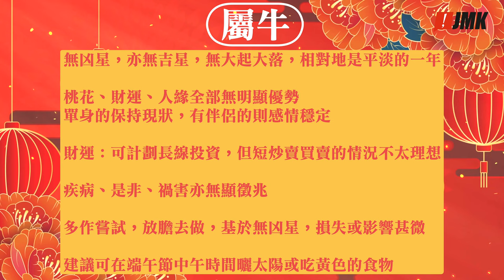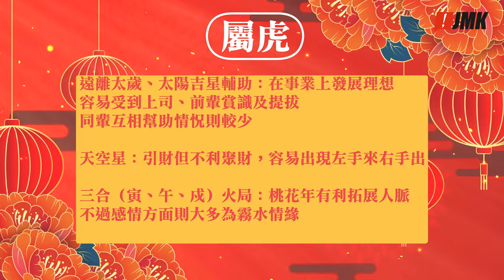【鼠、牛、虎】阿贊Caca兔年運程攻略｜12生肖運勢｜2023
CaCa師傅今年正式拜師泰國聖僧「古巴阿里雅察」成為座下華人社區首位女門徒❗️

2023年兔年運程，阿贊CaCa為大家分享開運貼士❗️
最後一集會為大家講解鼠、牛、虎三個生肖2023年運程
0:14 兔
0:59 龍
01:58 蛇

阿贊CaCa精通奇門遁甲、塔羅占卜術解答疑難，風水學使用玄空飛星，擅長為家居祖先安頓位置，鎮宅平安。
曾接受NowSport台講12生肖、為傑志球員批流年、網台JMKTV、潘紹聰「旺來88」及「恐怖在線」嘉賓。